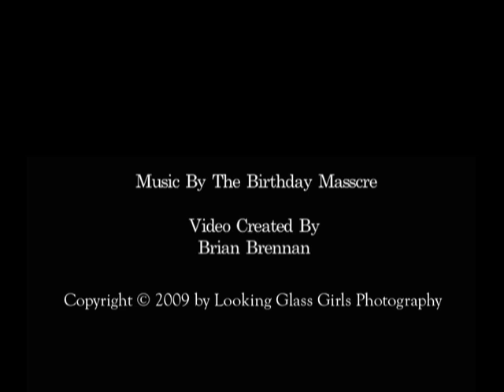Looking Glass Girls - The Making of ALICE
Looking Glass Girls is a theme photography business created for girls who love to dream.

Our name is based upon the concept of Alice in Wonderland. And this video features the creation and production of our model Danielle Diggett being transformed into "Alice".

You can find the finished Alice photos in our series "Through The Looking Glass" on our website at:

- LGG

Photography & Editing by Melissa Brennan Owner of Looking Glass Girls Inc.
Videography by Brian Brennan of Dynomite Inc.
Music by The Birthday Massacre - Song: "Red Stars (Lukewarm Lover Mix)"